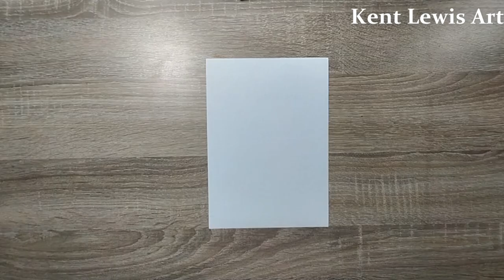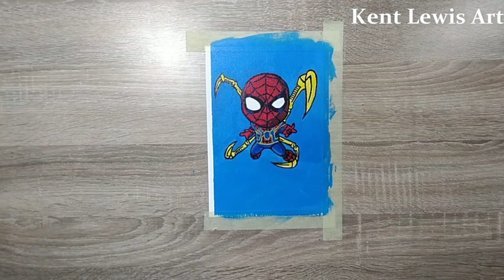Spiderman Acrylic Painting by Kent Lewis - Lukisan Acrylic